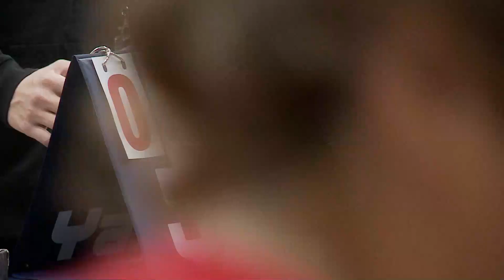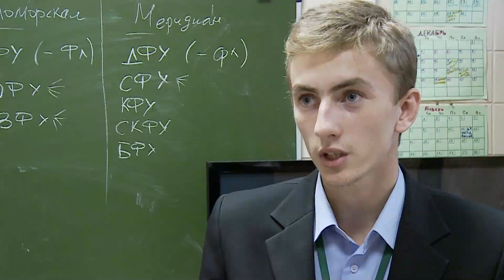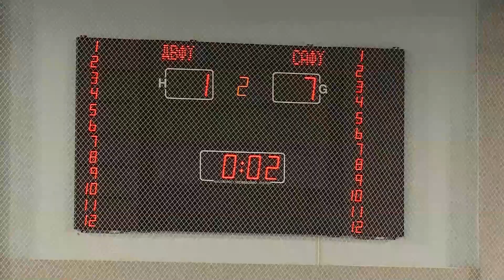САФУ — победитель IV Фестиваля студенческого спорта среди федеральных университетов!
В Северном (Арктическом) федеральном университете имени М.В. Ломоносова 2–5 октября проходил IV Фестиваль студенческого спорта среди федеральных университетов. Организаторами фестиваля выступили Министерство образования и науки и САФУ имени М.В. Ломоносова при поддержке Правительства Архангельской области и регионального Министерства по делам молодежи и спорту.